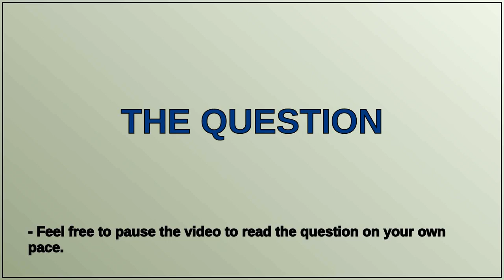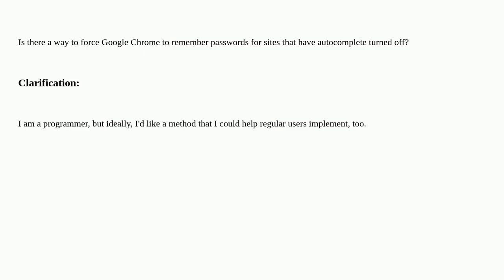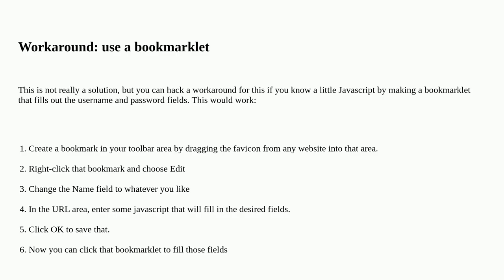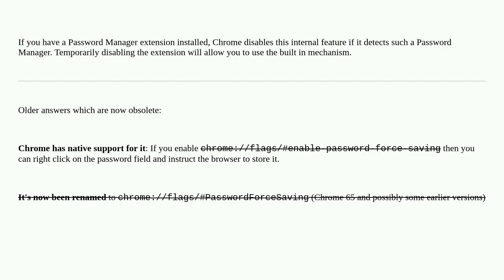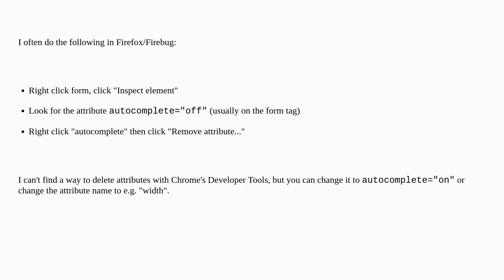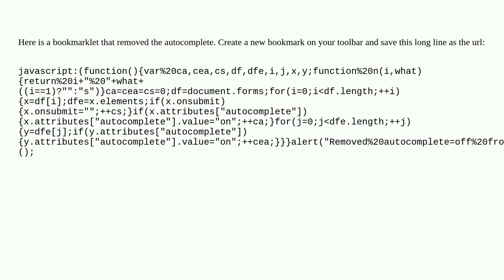Can I force Google Chrome to remember passwords?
A special thanks goes out to the community

  google-chrome passwords